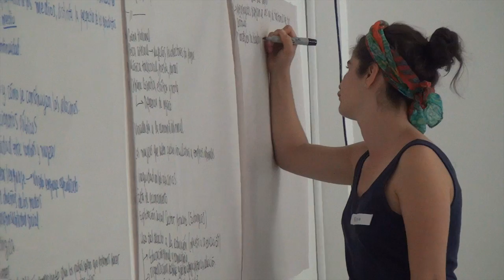ENCUENTRO ENTRE MUJERES Y MEDIOS DE BUENAVENTURA PROYECTA ESTRATEGIA DE COMUNICACIÓN PARA LA PAZ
El diseño de una estrategia de comunicación para la prevención de violencias basadas en género y para visibilizar el papel de las mujeres en la construcción de paz, es un proyecto que lidera ONU mujeres e involucra a Buenaventura.

Para estos propósitos se vienen realizando una serie de encuentros con grupos organizados de mujeres y representantes de medios de comunicación  de ocho departamentos del país. El espacio, que cuenta con el apoyo de la embajada de Suecia y la coordinación del Consorcio Echo Caracola, se ha denominado Mujeres, Comunicación y Paz.

De las regiones seleccionadas el único lugar que no es capital de departamento es Buenaventura, según las funcionarias del consorcio operador la localidad fue escogida dada las singularidades de sus expresiones culturales y la trayectoria de las organizaciones de mujeres, que tienen asiento en el Distrito.

Fruto de lo que se recoja en estas mesas de trabajo el proyecto pasará a una segunda etapa en la cual se producirán series de radio, un corto documental, espacios de expresión artística y materiales publicitarios, en los que estarán representados los ocho departamentos.